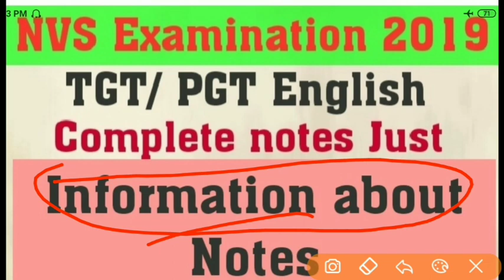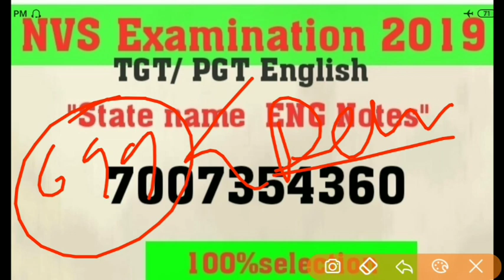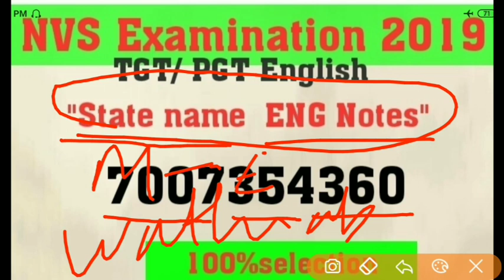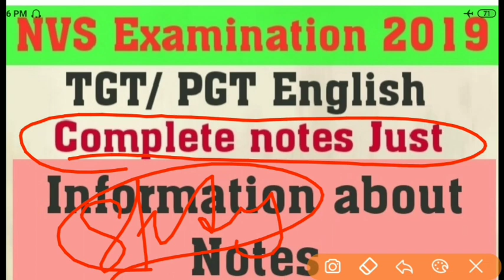Information About Notes..... NVS English TGT /PGT notes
NVS English TGT and PGT books & Notes...NVS Teachers Examination 2019

if you want complete Notes ... kindly send a massage...

Type"" STATE  name ENG Notes"""  and send our whatsapp number..7007354360
example- if you belong to West Bengal...you just type -WB ENG Notes-. and send

।।।आप का हमारे youtube चैनल पे स्वागत है।

आप की मांग पर NVS  TGT English ki complete notes   की pdf file aur hard copy  तैयार कराई गई है।जिसके लिए आप से Typing शुल्क के रूप में मात्र 699 ₹ का योगदान लिया जाएगा।

आप अपने Phonepay, googlepay, paytm, और BhimApps से शुल्क जमा कर सकते है ।

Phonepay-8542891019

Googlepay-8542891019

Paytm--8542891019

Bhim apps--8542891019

इस पे शुल्क जमा करने के बाद  screen shot लेके आप को
Whatapps में send कर  देना है।

 तुरंत आप को pdf फ़ाइल आप के नंबर पे मिल जाएगी.. और आप को Exam Concept  के  ग्रुप में जोड़ दिया जाएगा।

 यह चैनेल आप का चैनल है।।आप के जरूरत के  अनुसार  आप को सब्जेक्ट वाइज  मैटर उपलब्ध कराया जाता है।।

thanks.